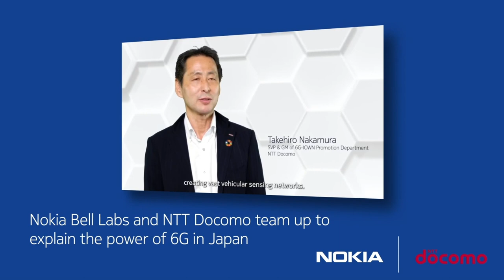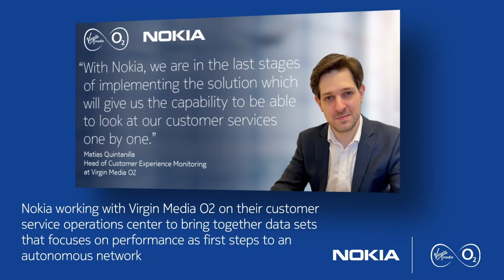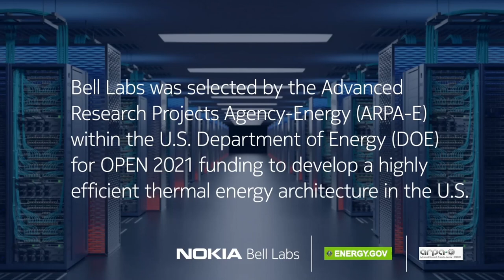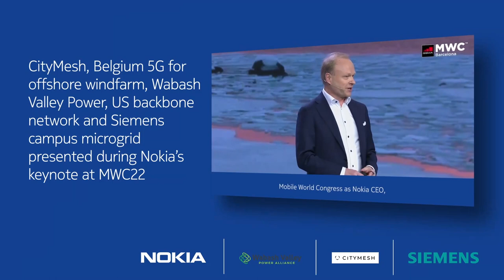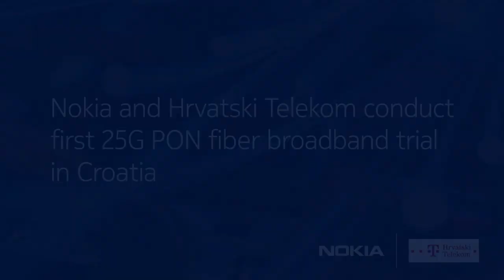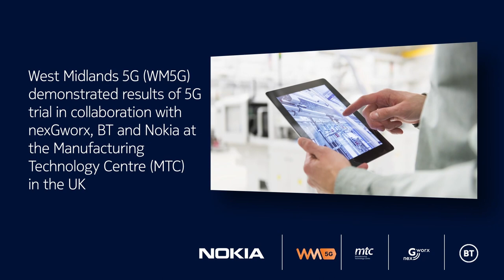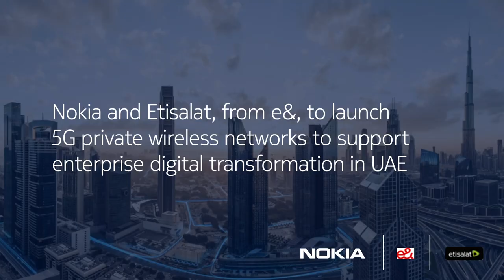Customer success Q1 2022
With our customers we create the critical networks that bring together the world's people, machine and devices.

Watch a summary of our customer engagements in Q1 2022 and find out more in our newsroom